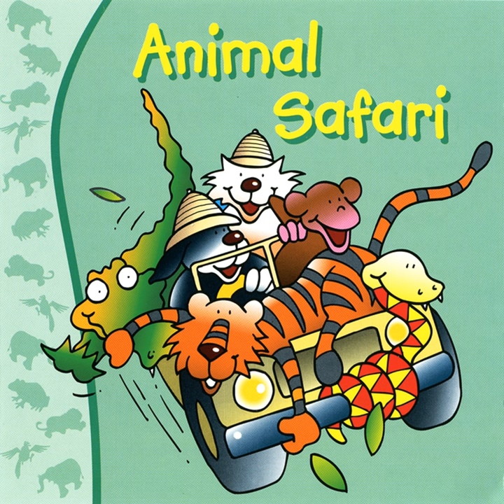Priscilla the Mighty Gorilla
Priscilla the Mighty Gorilla · Kidzone

Animal Safari

Composer: Steve Allan Jones
Lyricist: Steve Allan Jones